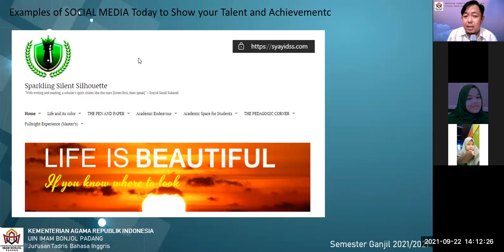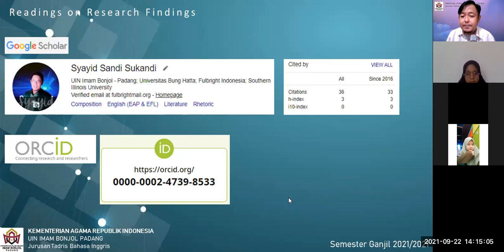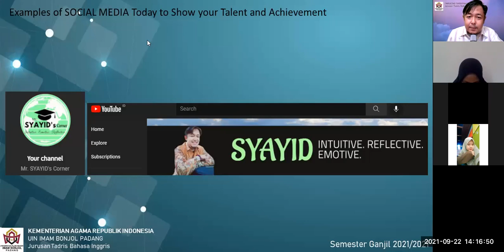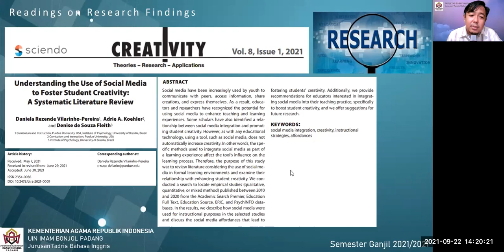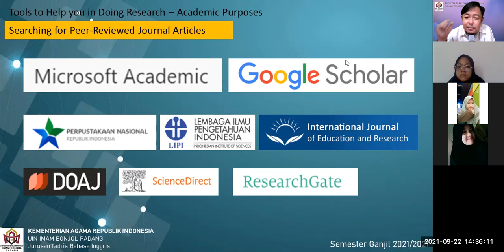[5] A 2- PENGEMBANGAN KREATIFITAS BAHASA BERBASIS IT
The use of social media has increased rapidly since the Covid-19 pandemic situation. This video is the recorded version of the online teaching and learning process taking place in Tadris Bahasa Inggris - UIN Imam Bonjol Padang, Odd Semester 2021/2022.

This video is Meeting 5 Session 2 of III TBI-A Class Section.